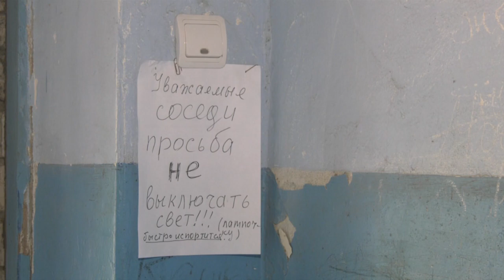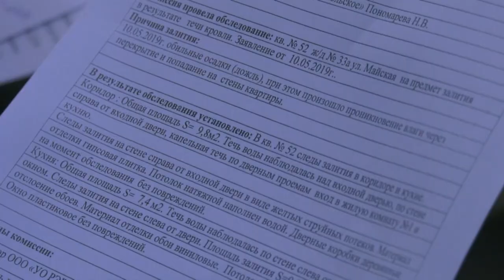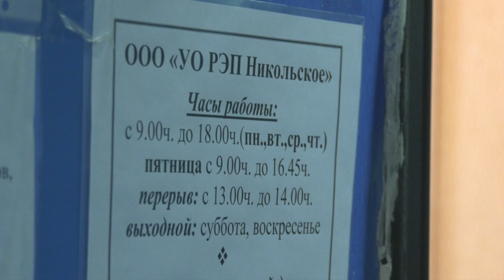Проливные дожди на жилищно-коммунальном фоне. Чего только не могут управляющие компании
Теплые майские ливни с грозами радуют дачников и аграриев. Одновременно обильные осадки создают проблемы на жилищно-коммунальном фронте. Причем многие из проблем имеют почти системный характер. О бездействии управляющей компании - в нашем следующем сюжете - из городского микрорайона Никольское города Воронеж.